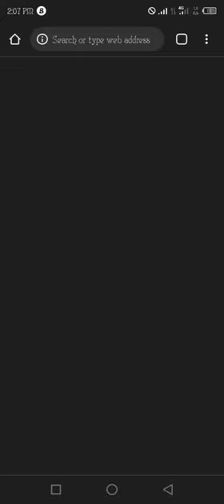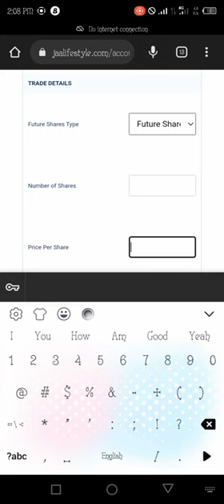FUTURE SHARES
Short video on how to place your future shares for sale either FS1 or FS2